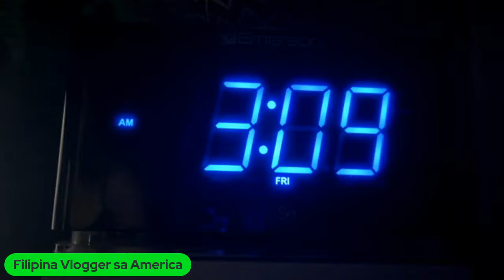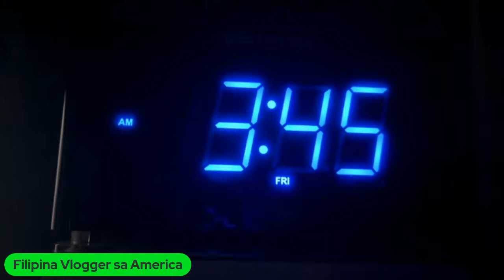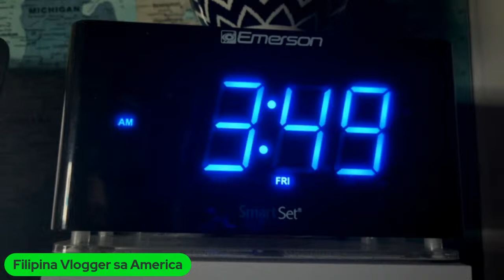Clock LS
This channel shares the real story and experience of an OFW around the world. It will inspire everyone and gives encouragement to move forward and be positive in life.